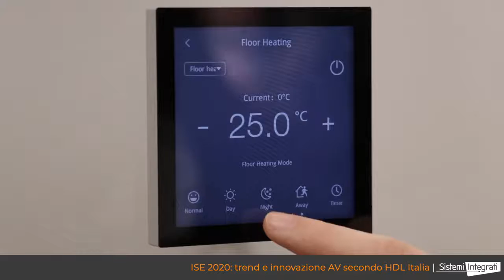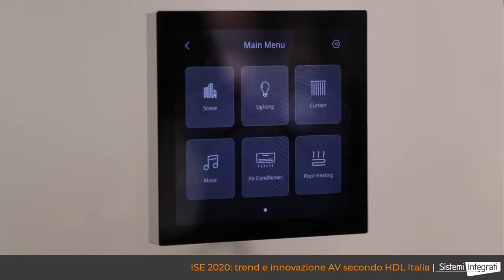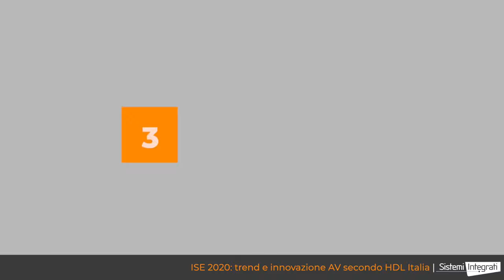2020 HDL Italia joined ISE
DIGICOM Controls and Automations Inc (DCAI) brings HDL smart automation solutions to the Philippines. Video here showcases HDL participating in major events all over the world.

We are developing new dealers, maybe it's about time you add smart automation to your portfolio.  Talk to us now!

To learn more about our wired and wireless automation Buspro / KNX solution and how we can help you automate your project or your next cozy home. pls visit us

Our ofc address:
30/F Antel Global Corporate Center
J.Vargas Jr Avenue, Ortigas Center,
Pasig City, Philippines 1605
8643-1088